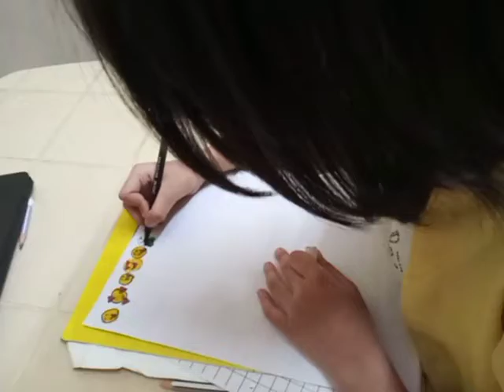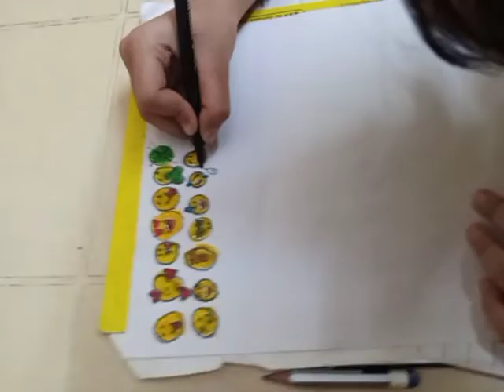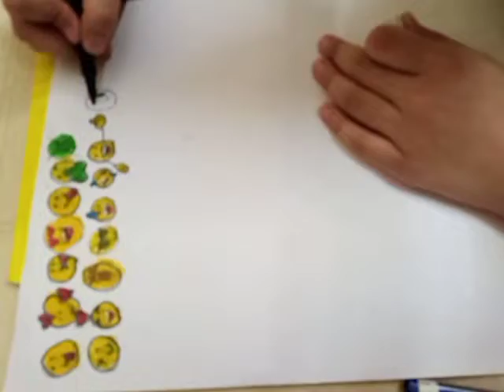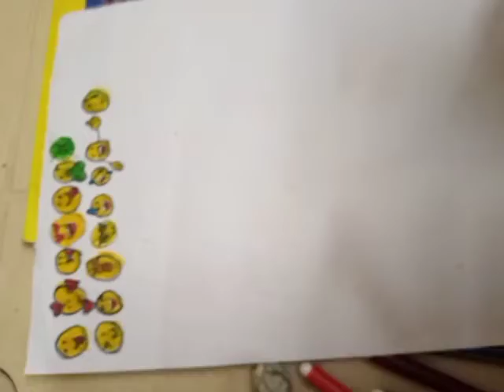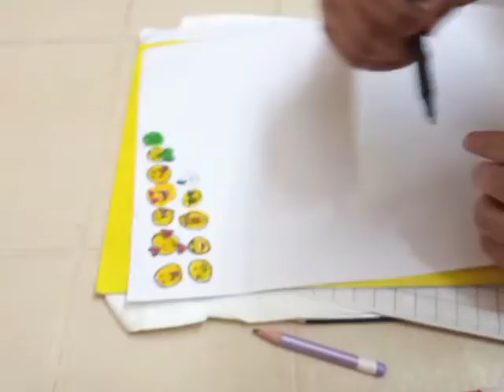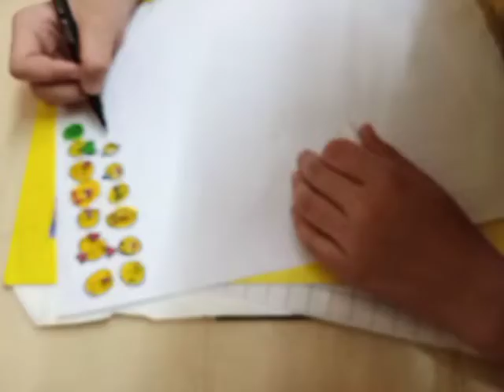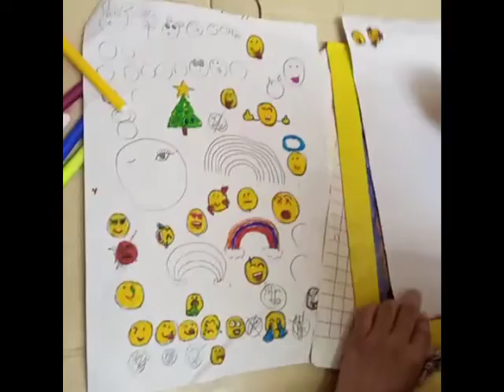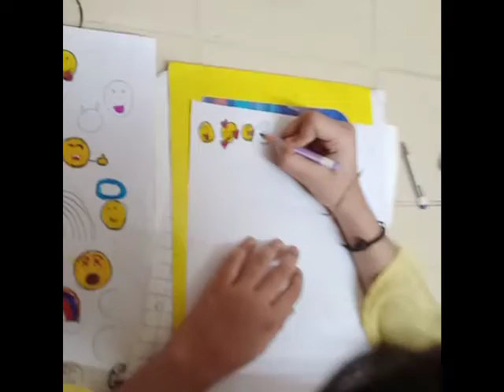Emojis😄💩👻 drawing by kids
Fun activities, emojis😄💩👻 drawing

Part 1